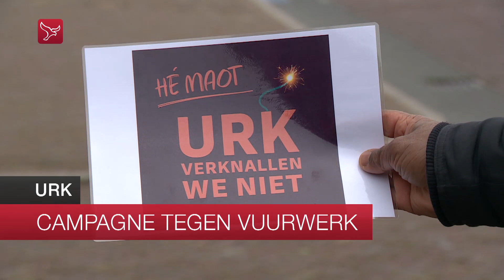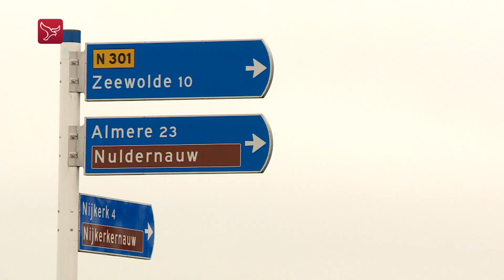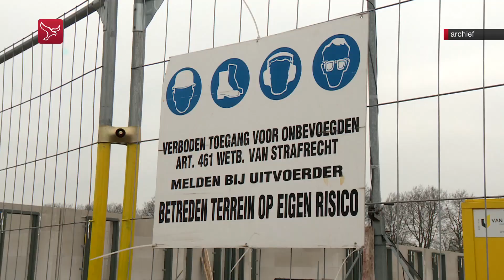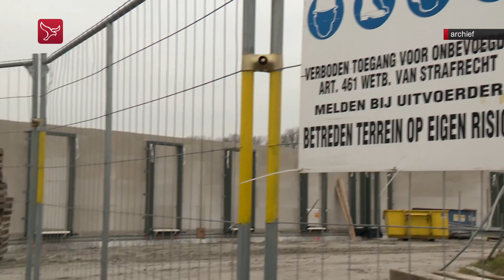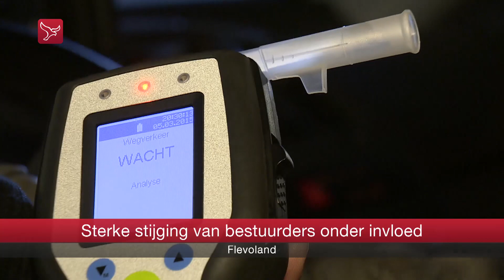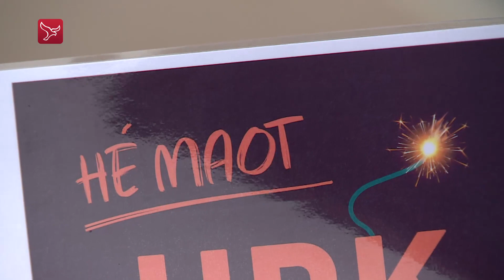Dit is Flevoland van vrijdag 2 december 2022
Magazine met nieuws, sport en achtergronden. Met vandaag:
- Defensie wil kazerne bij Nijkerkerbrug | Zeewolde
- Wachttijd huurwoning loopt op | Almere
- Oppositie in gemeenteraad loopt weg | Zeewolde
- Onderzoek naar misstanden kliniek nog niet gestart | Almere
- Sterke stijging van bestuurders onder invloed | Flevoland
- Maatregelen tegen sluipverkeer | Noordoostpolder
- Letters 'Emmeloord' terug op flat | Emmeloord
- Campagne tegen zwaar vuurwerk | Urk
- Bouw appartementen nog onzeker | Almere
- Familie Doufikar geniet van WK-succes Marokko | Lelystad